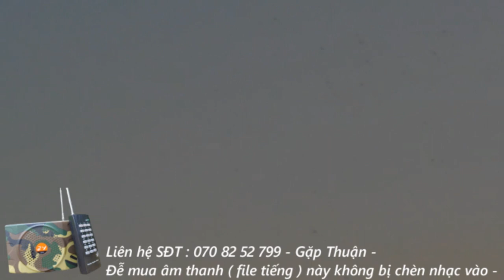Tiếng Bẫy Chim Én ( Nhạn ) Tiếng Gọi Bầy 2024 - Tiếng én chuẩn đánh kinh tế 2024 bản gọi bầy - FULL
Tiếng Bẫy Chim Én ( Nhạn ) Bản Ru Ngủ Gọi Bầy Tập Trung Ngủ Bầy Đông 2024 ( én , nhạn bụng trắng )
Tiếng bẫy chim én đen bụng trắng , nhạn bụng trắng bản tiếng gọi ngủ ru ngủ bầy đông tập trung lại 2024 .
bẫy chim én bụng trắng đen bẫy rất ok với tiếng chuẩn cạnh tranh ăn chim nhất 2024 .
Tiếng Chim Nhạn Bụng Trắng 1 - SOB || Tiếng Chim Nhạn Miễn Phí || Tiếng Chim Én Miễn Phí
file mp3 tiếng chim én đen ngực trắng gọi bầy chuẩn nhất 2024 không tiếng ồn
tặng ae bản én (nhạn bụng trắng) gọi bầy đã test
Tiếng Én Bụng Trắng , Nhạn Bụng Trắng Tiếng Bẫy Hiệu Quả 2024